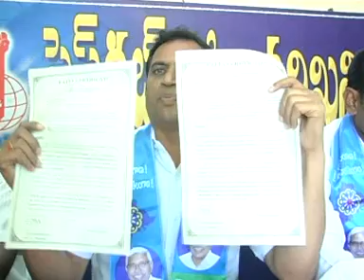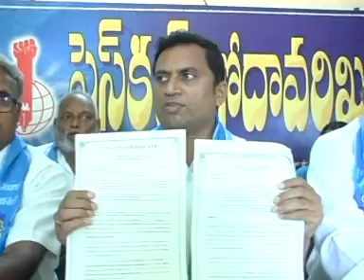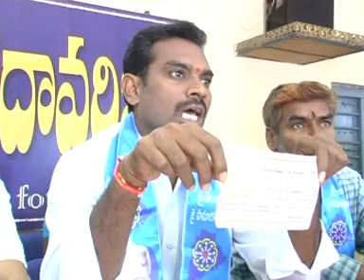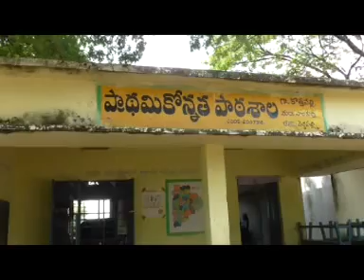GDK NEWS 24 9 18